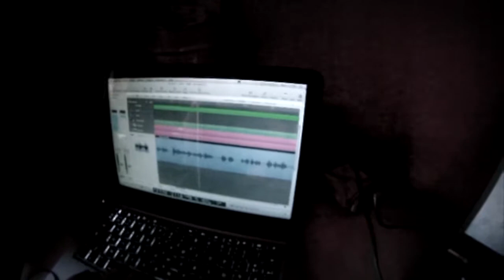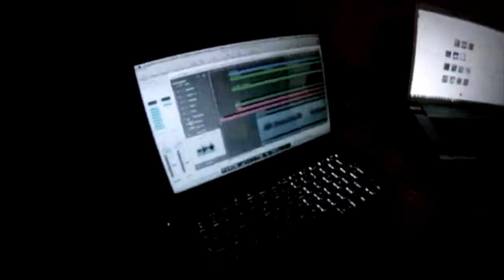MEKAORA - Making Off // Beverly Hills Cop Axel Foley Crazy Frog Metal Theme Version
MEKAORA enregistrant leur démo autoproduite "Quelques Milliards d'Atomes" en 2013 avec en bande son une reprise de la musique du Flic de Beverly Hills version métal

Découvrez / Commandez l'album Elysium

Groupe métal metalcore hardcore death trash modern industrial molléculaire France French Rambouillet Yvelines Paris Cry The Shapes We Are Samples Kaora NutCase Inner Reflections Smash Hit Combo Promethee Imminent Disorder Rise of the Northstar The Great Divide Gohrgone Atlantis Chronicles Checkmate Craving Magoa Lutece Wizzö Dathura Deep In Hate Dagara Acyl Unscarred Break This Cycle Askance Enemy of the Enemy 91 All Stars Here Comes A New Challenger Burns Deathperados Whisper of Death Sleuh Sphere Phobos Incantation Death By Design Malatesta Wenerja Reflects Disorder Irrepressible Wrath Sticky Boys Absinthebolik Manimal Klang Red Mourning Pitbulls in the Nursery T.A.N.K Dagoba Eths Black Bomb A Mass Hysteria Lofofora Gojira Sikh Aqme Bukowski Hell of a Ride K.A Oneyd Jack Psykup Trepallium Enhancer Kronos Anorexia Nervosa Ultra Vomit The Arss Loudblast Mypollux Vulcain Trust Noir Desir Beauty and the Bear All My Memories Beyond Chronicles As They Burn Furykane Esprit du Clan No Return Old Dead Tree Massacra Indrama Lyzanxia Lyr Drowning Army Of One Karma Zero Locomuerte Face down Hacride Sidilarsen Zuul Fx Sybreed Soilwork As I lay Dying Lamb of God In Flames Chimaira All that Remains Amon Amarth Atreyu Avenged Sevenfold Beyon-D-Lusion Caliban  Dark Tranquility DevilDriver Dead by April Diecast Dope Drowning Pool Dying Tears Ebony Tears Rammstein Fear Factory Heaven Shall Burn Scarve One Way Mirror Machine Head Mnenic Timecry Trivium All Shall Perish Amaranthe InDrama Disturbed Engel Eventide Heaven Shall Burn Ill Nino Machine Made God Miss May I Mastodon Morbid Angel Scarpoint Raunchy Sepultura Septic Flesh Scar Symmetry The Sorrow Threat Signal Bring me the Horizon Hacktivist Sonisphere Fest Hellfest Sylak Triel